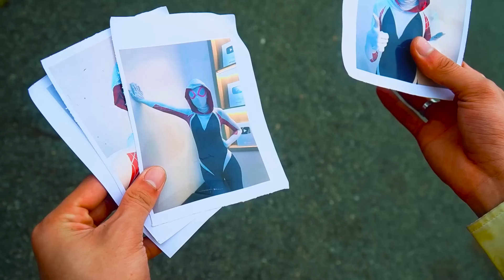SPIDER-MAN vs Mystery Toys | JOKER Creation Zombie Live Action | Bad Guy Team Spiderman In Real Life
TEAM SPIDER-MAN vs BAD GUY TEAM | SPIDER-MAN vs Mystery Toys | Venom Misunderstand in real life
► Fat Spider TV Channel and all of its videos are not “directed to children” within the meaning of Title 16 C.F.R. § 312.2 of CHILDREN'S ONLINE PRIVACY PROTECTION ACT (USA) are not intended for children under 13 years of age.